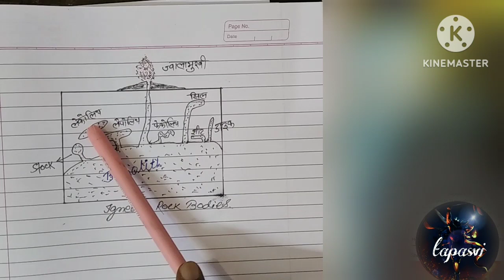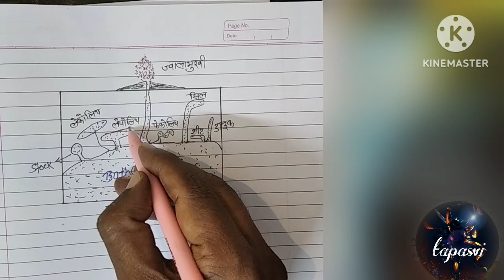आग्नेय चट्टानों के बारे में पूरी जानकारी(full information about igneous rocks)||RajeshKumarMishra